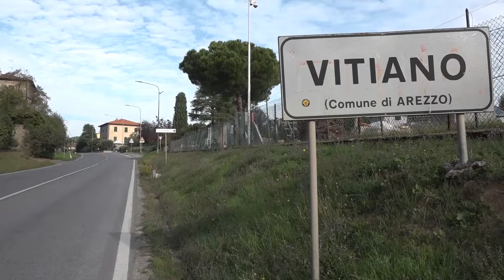Un autovelox nel punto della Sr71 dove morì Federica Canneti. Il Prefetto: "anche valore simbolico"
Un autovelox nel punto della Sr71, dove un anno fa ha perso la vita Federica Canneti a soli 22 anni.
Federica viaggiava in auto con altri 4 amici in direzione di Arezzo. All'altezza di Vitiano il fuori strada. L'auto su cui si trovava Federica, alla cui guida c'era un 23enne, viaggiava alla velocità di oltre 130 Km/h. E' stata la polizia municipale, per voce del proprio comandante Aldo Poponcini a presentare richiesta alla prefettura per l'installazione dell'autovelox.
Il Prefetto di Arezzo nelle scorse ore ha firmato la delibera che individua la postazione e dà il nulla osta alle procedure di carattere pratico.